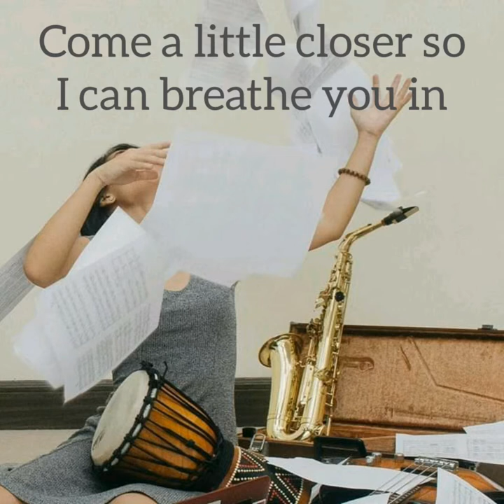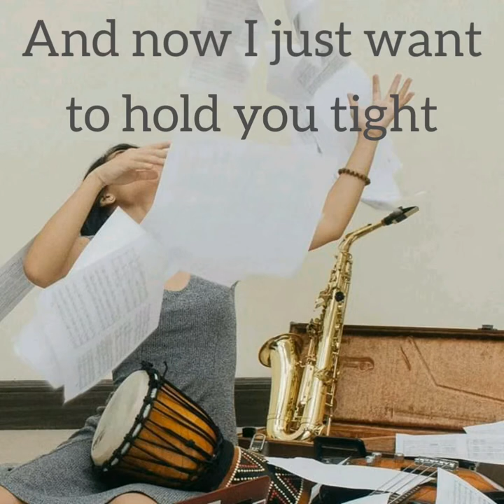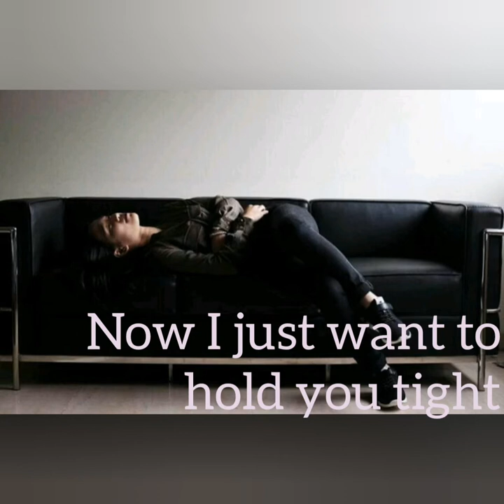Fall - Ben&Ben - Guitar Cover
I fall in love with the keyboardist. So I made a song for Pat, TIKLADO, please see this